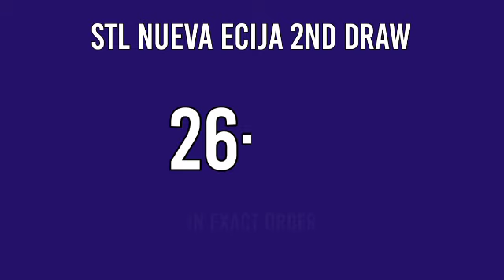2ND DRAW STL NUEVA ECIJA RESULT 3PM TODAY MARCH 17, 2022 AFTERNOON DRAW RESULT STL PARES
STL Small Town Lottery, Second draw result for STL Nueva Ecija STL Pares Game.
Today is March 17, 2022 Thursday
STL Nueva Ecija 2ND DRAW RESULT TODAY
GAME: STL Nueva Ecija 2ND DRAW
STL Nueva Ecija live draw today 2nd draw